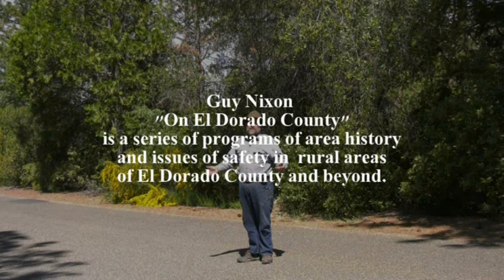Guy Nixon shows a 1940's Georgetown CA Victory Garden.....with a twist.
Guy Nixon Shows what used to be a Wells Fargo Stage "gas station" turned Victory Garden in this latest episode form the Georgetown Divide area.